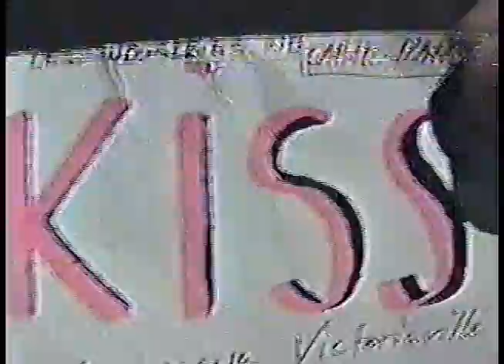CEGEP bloopers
Bloopers pour projet de vidéo lors d'un cours de philo.
Cégep de Victo - Mai 1994
Nobert+Nolet